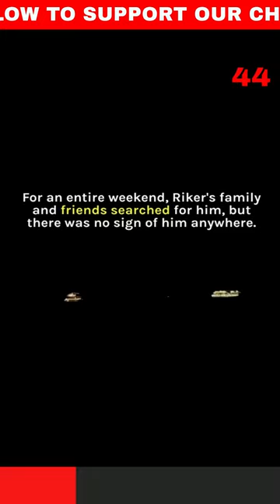Ryker Webb: Incredible Survival Story of 3-Year- old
Riker's story is a testament to the power of the human spirit and the ability of children to adapt and overcome difficult situations. Despite being lost in the wilderness for two days, Riker showed remarkable resourcefulness by finding shelter and keeping himself warm. His resilience and determination are truly inspiring, and serve as a reminder that children are capable of more than we often give them credit for.

As parents and caregivers, it is important to teach children basic survival skills and to instill in them a sense of self-reliance and confidence. Whether they are lost in the wilderness or facing other challenges in life, having these skills will empower them to face any situation with courage and determination.

In conclusion, Riker's story is a true testament to the strength and resilience of children, and we hope it will inspire and encourage others to never give up, no matter what life throws their way.